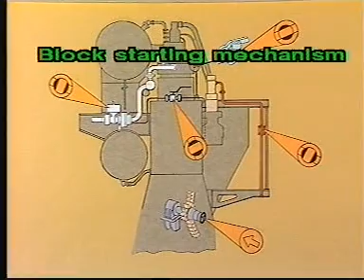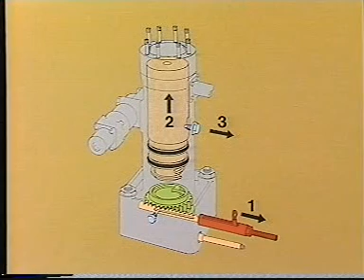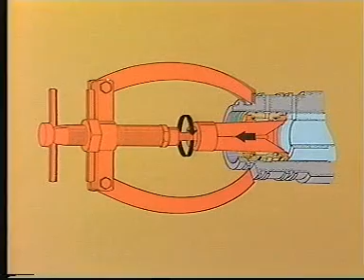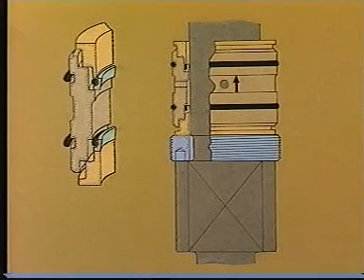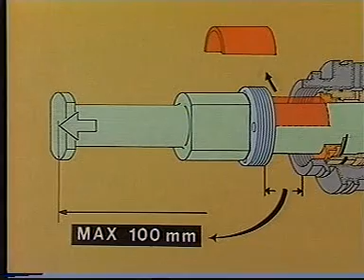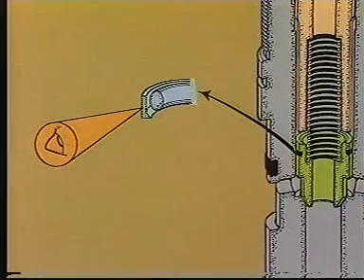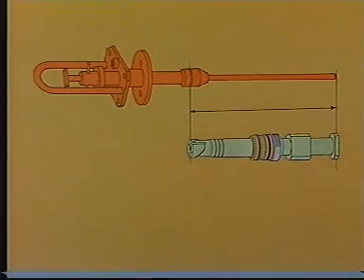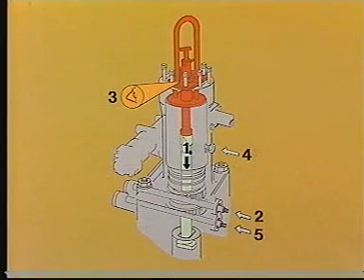OVERHAUL OF FUEL PUMP FOR L50MC/MCE -L60MC/MCE -L70MC/MCE ENGINES